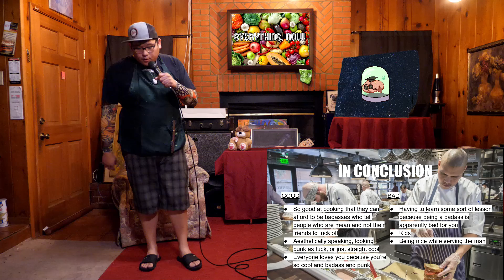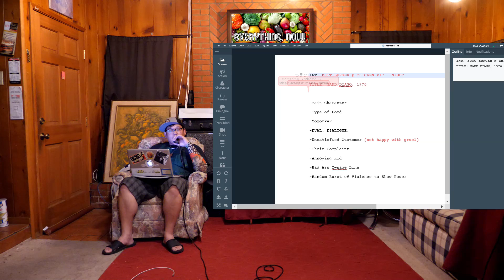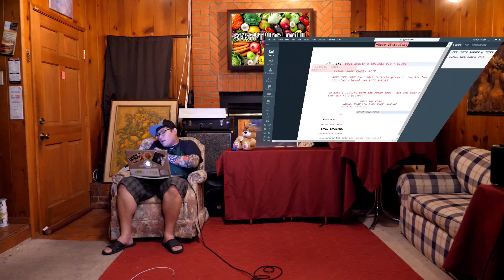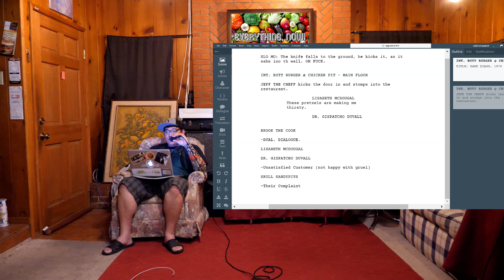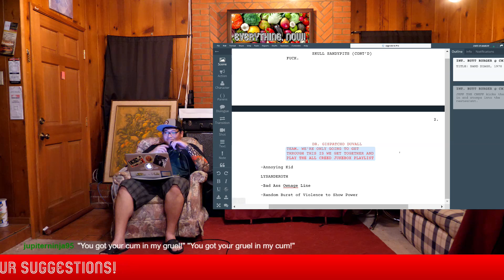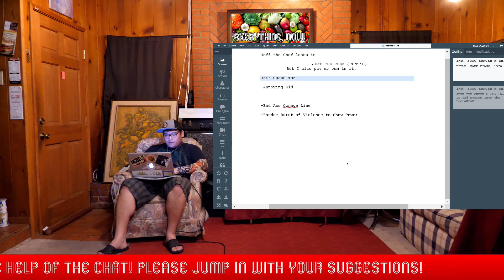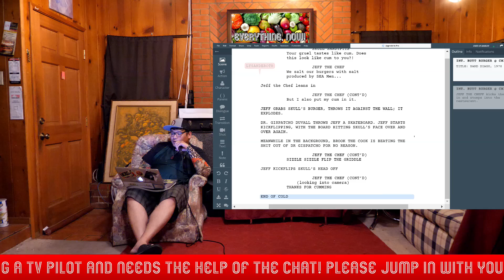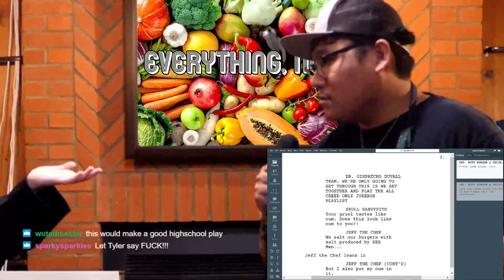FOOD 101 - Chef Representation in Media (Ptolemy C. Ozarski)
Catering Captain Ptolemy C. Ozarski has some opinions on how chefs are portrayed in media, then with the help of the panel and audience, writes a script for a new chef TV show that's up to his punk rock standards.